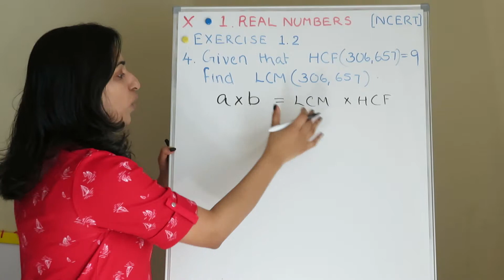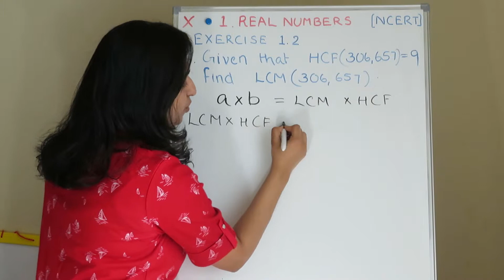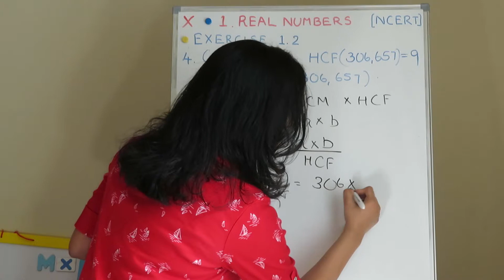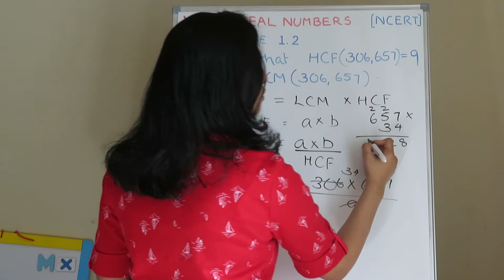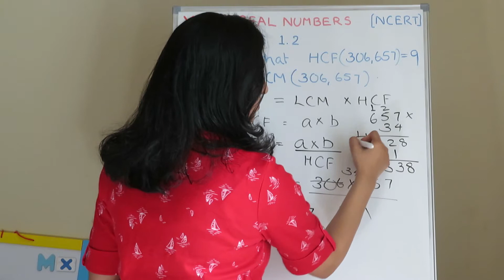Class 10 - Chapter 1- Real Numbers- Exercise 1.2 -Question 4🤗MATHS Classes മലയാളത്തിൽ👍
Hi All,
Solution of Class 10 - Chapter 1- Real Numbers- Exercise 1.2 -Question 4.

✍ Free CBSE Math Classes
✍  Free NCERT Math Classes
✍  CBSE Class 10 Math Classes
✍  NCERT  Class 10 Math Classes
✍  Explanations in മലയാളം 😊

* Real Numbers
* Polynomials
* Linear Equations in Two Variable
* Circle
* Probability
* Surface Area & Volume
* Trigonometry
*Quadratic Equations
*  Statistics
* Coordinate Geometry
* Triangles
* Arithmetic Progressions

 MATHS ഇഷ്ടപ്പെട്ടു പഠിക്കാം...✍
കൂടുതൽ മാർക്ക് വാങ്ങാം...✌

cbse maths classes in malayalam
real numbers
real number introduction class 10 maths
video lectures for class 10 math chapter 1
chapter 1 for 10th maths
mathematics analysis class 10
cbse class 10 result June 20
objective criterion class 10
class 10 objective criterion
general objective criterion
cbse class 10 objective criterion
what is objective criteria
what is objective criterion class 10
objective criterion class 10 meaning
objective criteria